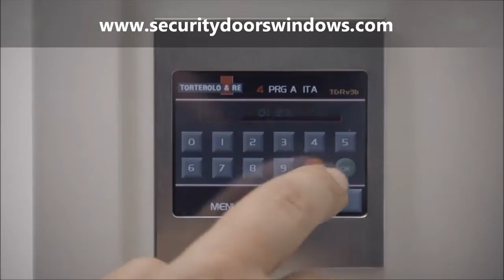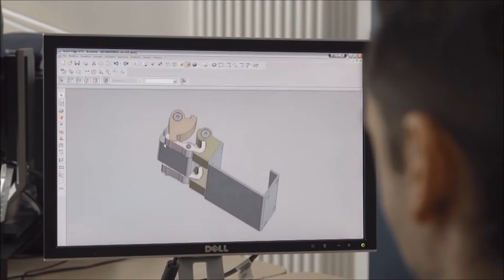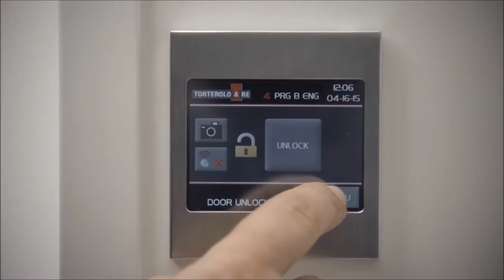Security Door, Safety with your Style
High Security Doors with Personal Style.

Our company provides Steel Security Doors with a Multi-Point Locking System for multiples purposes.

Forced Entry, Security Door, Intruder Resistant, Safe Room, Bullet Resistance, Tornado, Hurricane and Security Areas are few uses for our Doors.

for more details